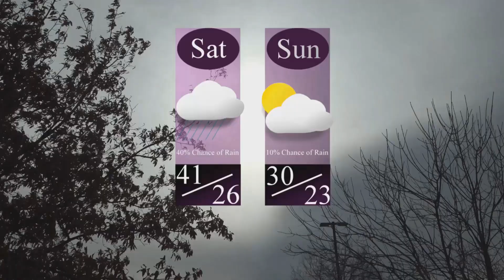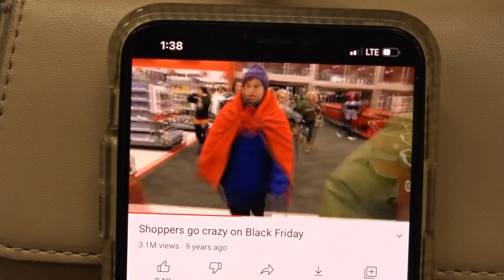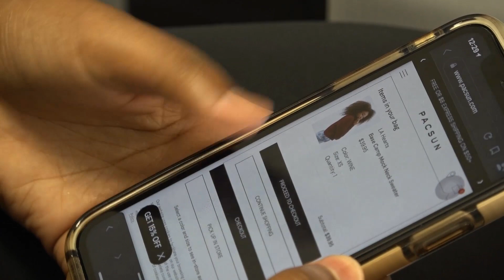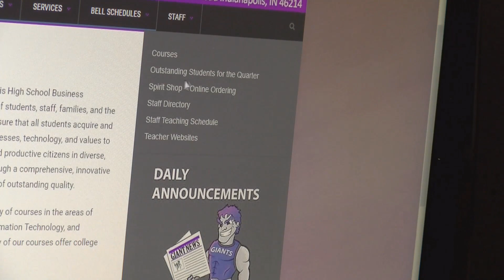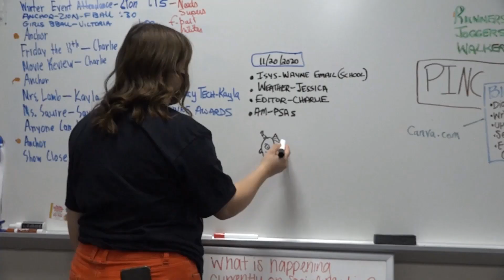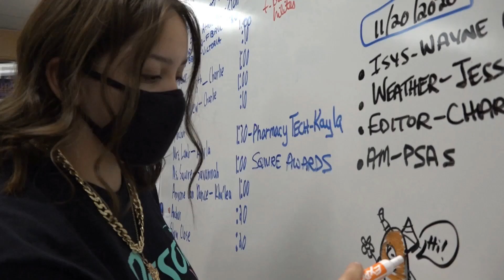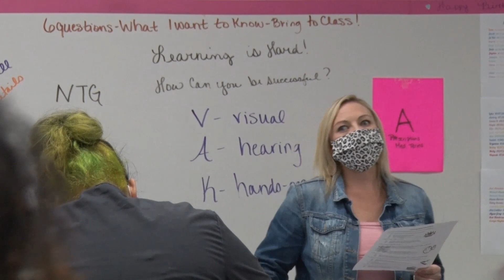BDTV Newscast 11 20 20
BDTV newscast- Ben Davis High School/Area 31 Career Center